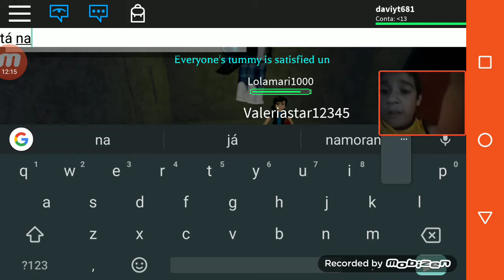O acampamento assombrado começa ep 2